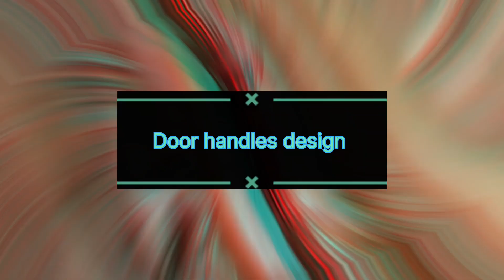hardware suppliers wholesale | Hardware materials wholesale suppliers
Shankar hardware studio | Wholesale hardware shop Panchkula

hardware accessories list
delhi hardware market chawri bazar
hardware suppliers wholesale
Hardware fittings wholesale market
sanitary wholesale market
business ideas
tools wholesale market
Hardware products wholesalers in india
how to find a supplier on alibaba
alibaba suppliers
hardware shop business
Hardware materials wholesale suppliers
sanitary items wholesale market
hardware business ideas
find suppliers for amazon fba
Wholesale hardware market in mumbai